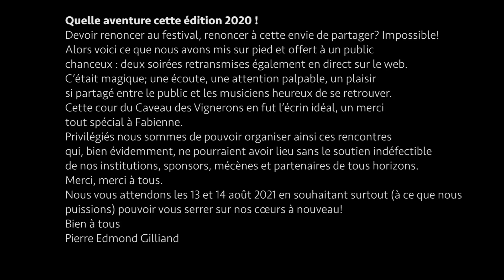Œstetik Live @ Jazz sur la Toile 2020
Œstetik Live @ Jazz sur la Toile 2020, édition spéciale du Jazz sur la Plage

Basile Rosselet | Sax Ténor, Comp
Alvin Schwaar | Piano ,Comp
Virgile Rosselet | Contrebasse
Noé Franklé | Batterie